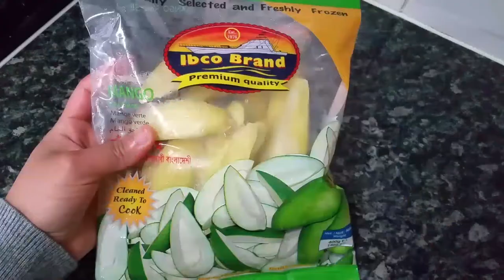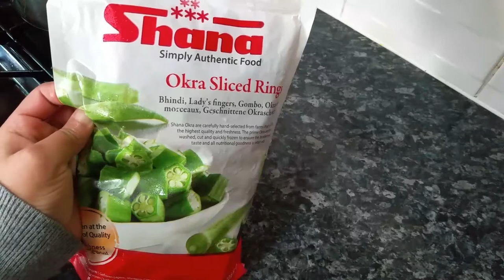ഒരു നാടൻ ഉച്ചയൂണ് || Sweet and Spicy Mango Chutney Recipe || Malabar Fish curry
Hii dears...
Today I am going to share a regular lunch routine...Keep watching 😊😊